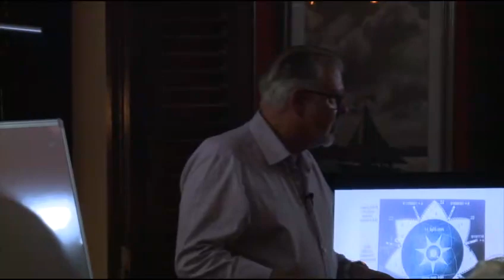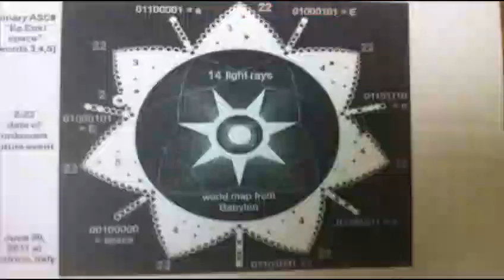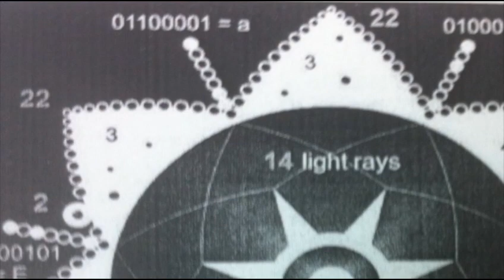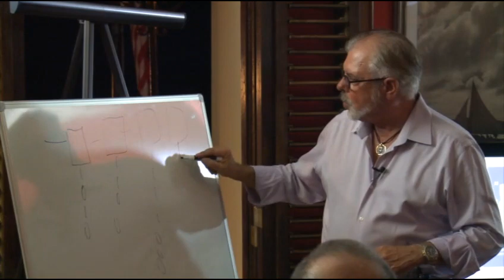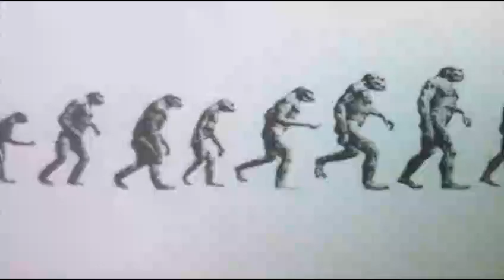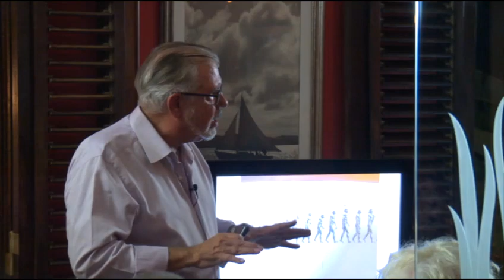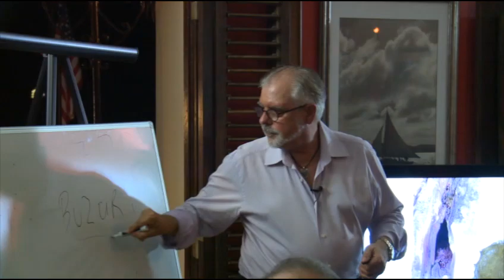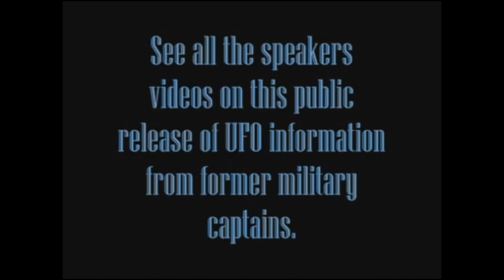The Golden Thread, David D. Weisher, MD